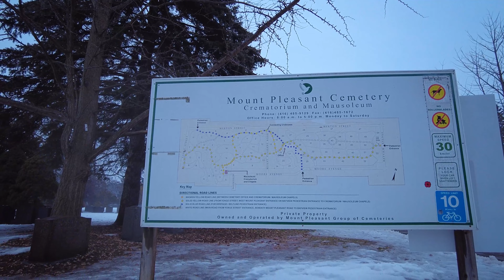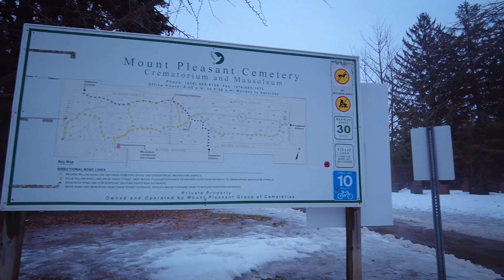🔴 [4K] 🇨🇦 Toronto walk: RAINY winter walk through Mount Pleasant Cemetery, Canada - Feb 22 2022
This walk goes through Mount Pleasant Cemetery. It begins on the north-western side and ends at the eastern exit at Bayview Heights Drive. It was a rainy winter day, so the sound of rain is constant throughout the walk. You will see some joggers out and about. On a sunny day, these paths are filled with families walking their dogs, out with their kids, people enjoying a coffee with their walks, and definitely many, many joggers. This cemetery is very big, and I only captured parts of it.

About Mount Pleasant Cemetery:

The Mount Pleasant Cemetery is more than just a series of idyllic footpaths winding through a sea of tombstones—it's a journey through Toronto's past, stretching 205 acres in the heart of the city.

A designated National Historic Site of Canada, this old burial ground is all at once a paradise of historic architecture, a foragers fantasy, an ideal trail for runners and cyclists, and the resting place for a majority of the country's most notable figures.

Anyone who has passed through Davisville Station on the TTC's Yonge line has likely noticed the sprawling lands of this early 19th-century cemetery whizzing by. But the brief view seen from a train window is only a tiny portion of this massive cemetery, which runs from Yonge to Bayview Ave. between Davisville to just north of St. Clair.

Mount Pleasant Rd.—which was built and named after the cemetery, not the other way around—runs through the middle of the graveyard, splitting it in half. It's easy to access Mount Pleasant Cemetery: just find the entrance along Yonge or make it a pit stop visit on your hike through the city's central 9-kilometre Beltline trail.

Opened in 1876 on former farmland at a time when vacancies at the Necropolis were quickly diminishing, the Mount Pleasant Cemetery became the first burial ground for the everyday citizenry of Toronto, back when it was "Muddy York". Today, a journey from the cemetery's oldest sections near Yonge Street heading east is a walkthrough of Toronto's predominantly Anglo-Saxon colonial past into the multicultural society of more recent years.

The most popular memorials are those whose names Torontonians will easily recognize: the Eaton family mausoleum on Plot 2 is the majestic, columned stone structure of  Timothy Eaton, who died of pneumonia in 1907. Another is the Massey mausoleum, a beautiful Romanesque building with a below-grade crypt which was also designated a historic building in 2000. Today Hart Massey's name lives on through a number of Toronto institutions, most notably Massey Hall.

One would never think that this simple stone is the resting place of the man who drastically changed the landscape of Toronto by building the Prince Edward Viaduct. The list of notable figures go on, from politicians like William Lyon Mackenzie King and Egerton Ryerson to musician Glenn Gould to Canadian Tire founder Alfred J. Billes.

But despite the abundance of stone and scripture, the natural wonders here can, at times, outshine the architecture: Mount Pleasant is an arboretum with an astonishing number of tree species that range in the hundreds.

Whatever can grow in this climate can be found here: from weeping willows to white elms, towering Carolina poplars, Ginkgo trees, and various maples. The latter makes this graveyard one of the most beautiful places to see fall foliage. In the summer, you'll find plenty of shrubs and perennials like daylilies, magnolia blooms, peonies and rhododendron. Discovery walks, tours, running clubs and foraging groups can often be seen wandering the paths here.

This eastern portion is a much faster walk with significantly fewer historical figures, though spots like the Garden of Remembrance with its Pool of Reflection, a glass conservatory, and a forest of mature trees where ashes of the dead are buried.

In its entirety, this magnificent cemetery can take anywhere between an hour and a half to as many hours as you want, depending on your speed.

While some may want to see this graveyard all in one go, the mysteries of this historic land can be an exploration drawn out over years if you let it.

Areas covered: Mount Pleasant Cemetery, Mount Pleasant Road, Bayview Heights Drive.

If you have suggestions for places to walk, please leave them in the comments below 👇🏽

Happy walking!